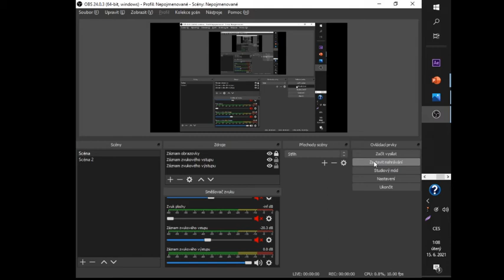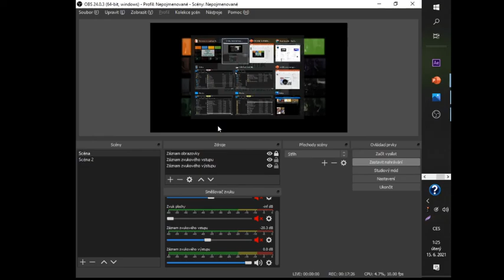B2B VIBE SUPPLIER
DJ MeKi11A

tracklist:
Do You Mind Bassline Remix - Paleface
DJ Kuba & Neitan - Feel The Vibe
Dizzee Rascal feat. Ella Eyre - Body Loose
A.M.C & Turno - Draw 4 That
Phibes - Diva
Phibes - Deep Down Inside
DJ Zinc & Maverick Sabre - Through It All (Hedex Remix)
High Contrast feat. LOWES - Rhythm Is Changing
Vybez
Abhi The Nomad feat. Harrison Sands & Copper King - Sex n' Drugs (Official Lyric Video)
Turno & Kanine - 666